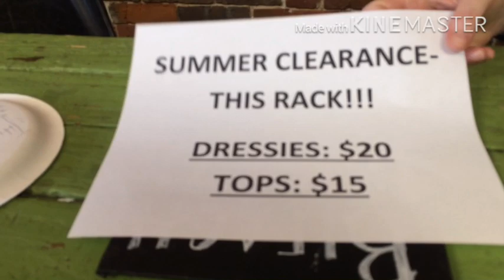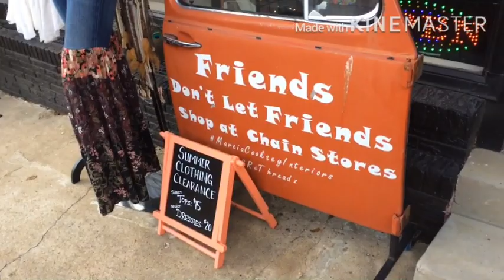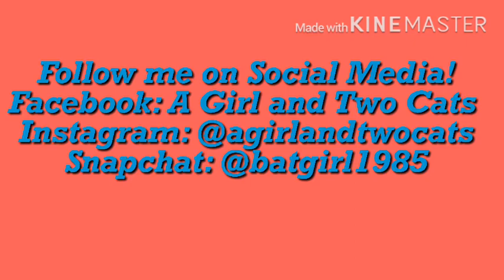Scoping out the Downtown Van Buren Scene!!!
Follow me and my good friend Katie as we scope out the scene on Downtown Main Street in our Hometown. Plus there might be some random singing and dancing in this video!

Special shoutout to ReThreadz and Attic Treasures for letting me feature their awesome shops in my video! You guys are the best!!!

Hey guys thanks for checking out my channel! Want more awesome content from your favorite Cat Lady in training???

Facebook ~ A Girl and Two Cats

Instagram ~ @agirlandtwocats

Peace Love and Cats!